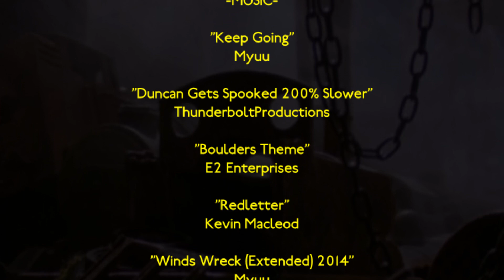Tales from the Scrap Siding 2: Smokeless Mainland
Thomas always did want to see the world. He did, once, when he and the other famous 8 visited the mainland. That was years ago. This trip will be one the famous number one will not soon forget.